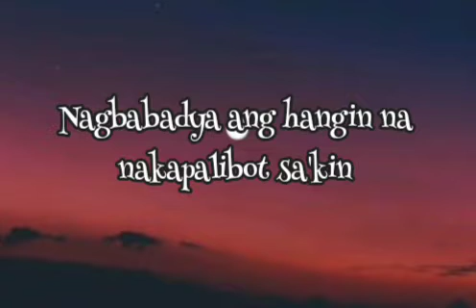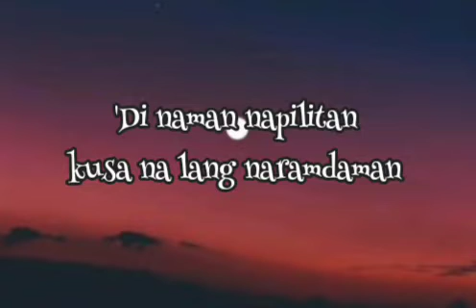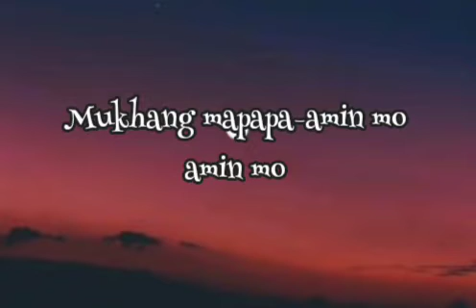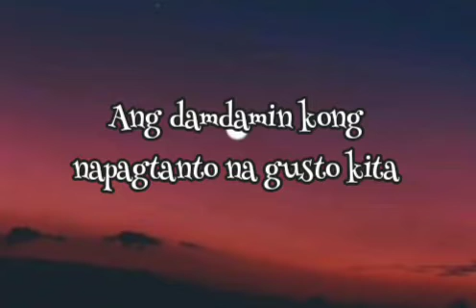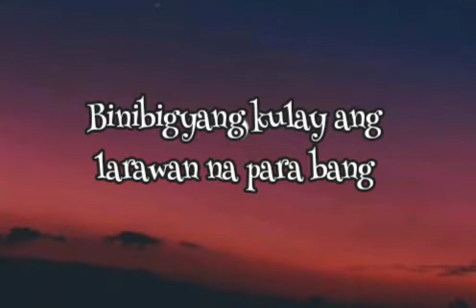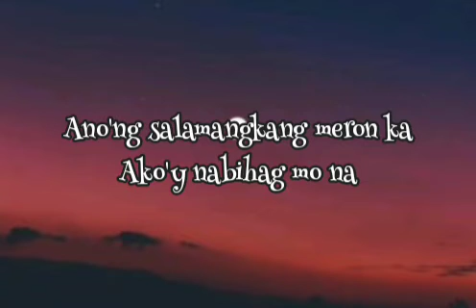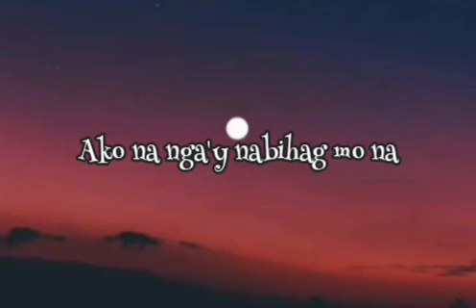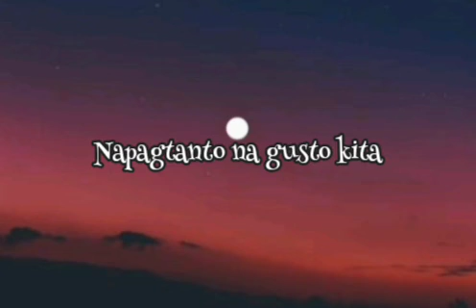MAHIKA - ADIE, JANINE BERDIN - ACAPELLA LYRICS ONLY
AbangerzVlog